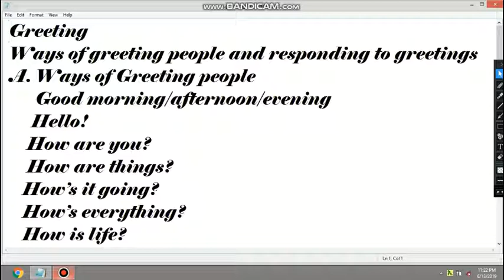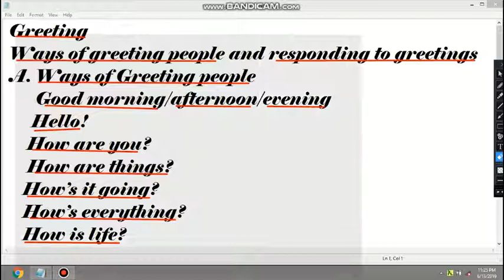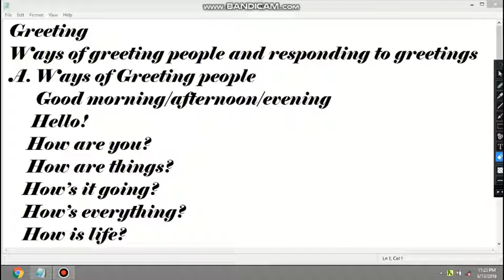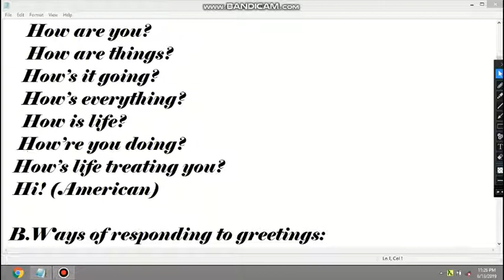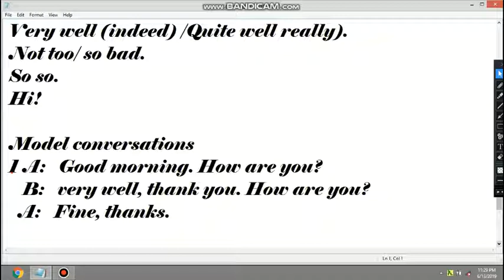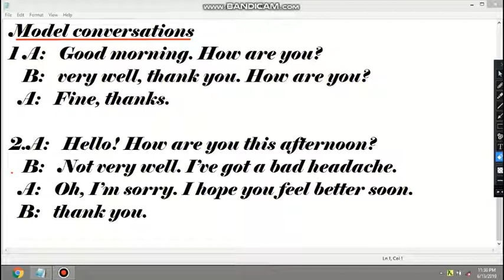ሰላምታ መስጠት እና ለሰላምታው መመለስ Ways of Greeting and Responding to Greetings በቀላል አቀራረብ እንግሊዝኛ በአማርኛ Small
The purpose of this video lesson is to help people easily greet others in English. Practice it So, you can do it easily.